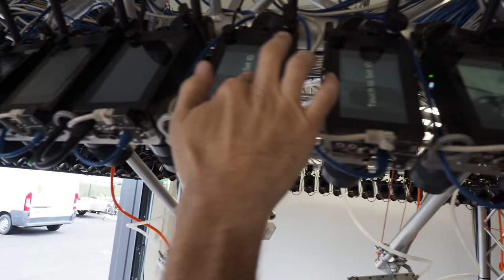Most Expensive Camera Unboxing Ever | $400 000 Chronos Ring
Unboxing and building the mighty Chronos Ring! Surely the most expensive and also the longest camera unboxing on Youtube with estimated $400 000 price (you have to ask from Kron Technologies for latest price if you are interested on buying one ;D) and many days of building.
Here is link to Kron Technologies for more information about the ring and the Chronos high speed cameras
The Finnish house tour video that was bit like an inside joke has been taken down for some reason so no luck with that :(